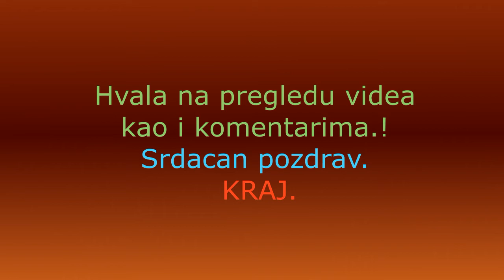🌲 Smučkaj pa Prolij. 😜 Jelo na EXPRESS .! ZDRAVO i Ukusno.! Healthy Lunch Pork & Veggy MIX. 2022.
U ovome videu hoču da vam pokažem kako ja napravim ZDRAVO jelo  Smučkaj pa Prolij. Jelo sa  EXPRESS loncem . Veoma ukusno i zdravo za svakoga ! Thx & Hvala što me pratite , takodje na komentarima , postavite koji LIKE & SHARE & SUBSCRIBE ..(PRETPLATITE  se na ovaj KANAL - Totalno Besplatno) Ostanite u svemu kao i toku svega tako što ćete pritisnuti ZVONCE  🔔 i biti ćete obavješteni na vrijeme o svemu 📣.. Uvijek zahvalan na svemu - komentarima , LIKE & SHARE & SUBSCRIBE .! Thx i srdačan pozdrav svima na kanalu od mene i moje Familije.! 👌💕😍